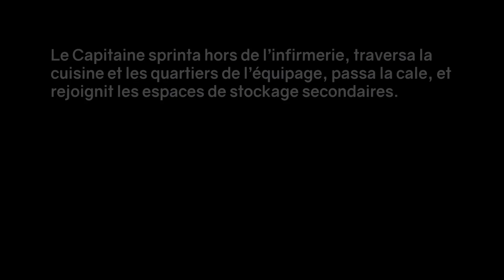Le Capitaine fait son entrée ! | Renégats - Chapitre 6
La situation ne s'arrangeant pas, Nyx est forcé d'appeler le Capitaine Stein. Fini de rigoler...

Sixième épisode du Visual Novel, adapté du Web Novel du même nom !

Stein - Bastien Martins

Faites un don sur  uTip !

Lisez Renégats, ça vaut le coup !